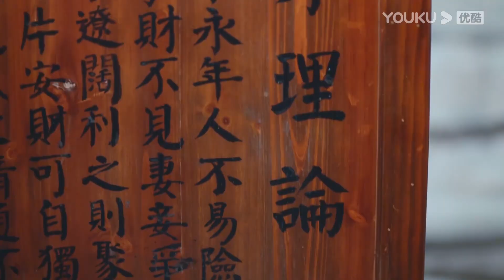¡Peligro! ¿La bella es secuestrada por su competidor?| El Sr. Cupido Enamorado | YOUKU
[El Sr. Cupido Enamorado] La historia gira en torno a una brillante y extravagante casamentera, y a un inmortal milenario que desciende del cielo y sustituye a su prometido. La deidad Bai Yan fue desterrada al mundo de los mortales por perturbar accidentalmente el matrimonio humano. Cayó del cielo y chocó con Shangguan Ya, el jefe de la casa de citas. Por accidente, se convirtió en el marido de la jefa "Chu Ye" y comenzó una historia de amor entre humanos y deidades. Al final, trabajan juntos para arreglar el desorden del matrimonio humano y se convierten en compañeros de por vida el uno del otro.

★Protagonistas: Cao Yuchen / Tian Xiwei / Xiao Yuliang / Jin Youmei / Jing Yanjun / Xu Zhenzhen / Yan Feng / Xu Yulan / Ban Ma Jia / Du Jiaxian / Liang Hao / Zhong Fuxiang / Zheng Junhao / Jiang Juncheng / Chen Xiaoliang / Lin Zhiyi / Liu Tianbao
★Episodios: 27

0:00 Únase a la membresía de YOUKU para obtener acceso anticipado
0:30 Haga clic para unirse a las membresías de YOUKU para desbloquear los últimos episodios